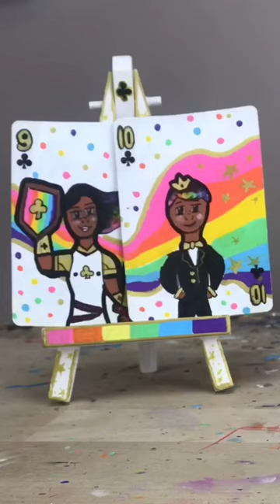Painting Mini Easels